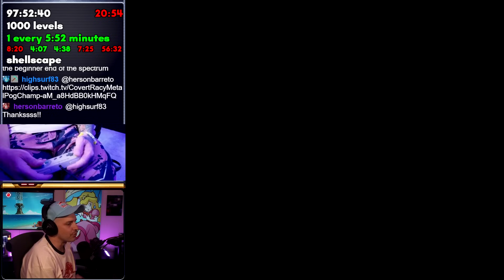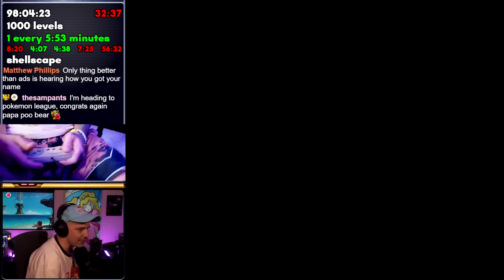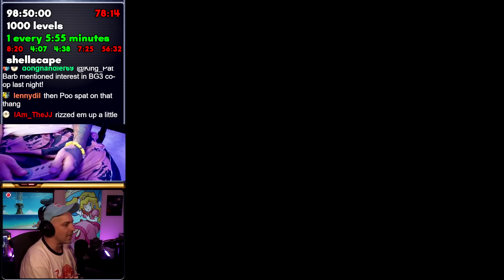A Bonus Challenge. Its Time for Shellscape!